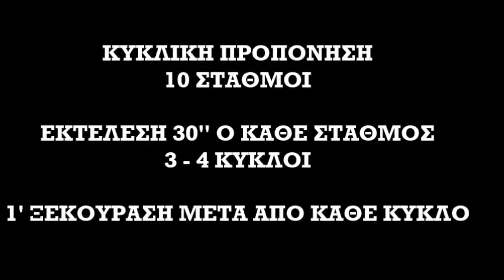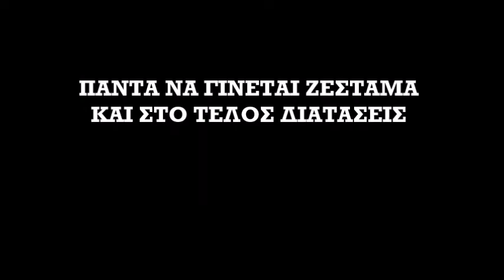HOME WORKOUT #5 REACTION